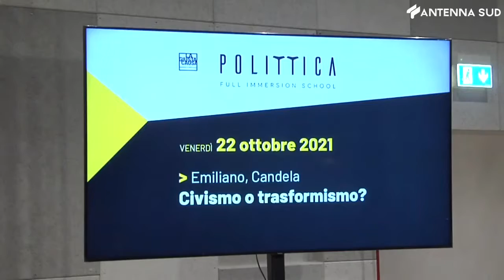23 ottobre 2021 - Civismo e programmi stella polare, Emiliano conferma la linea